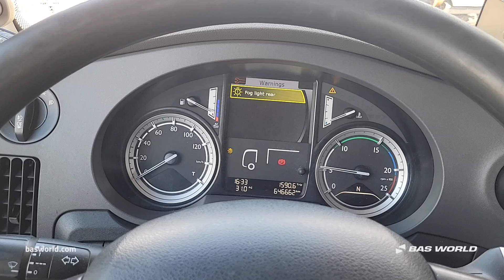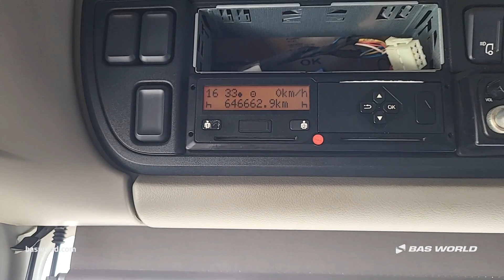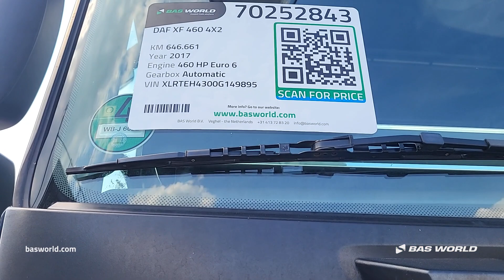DAF XF 460 - 2017 - BAS World